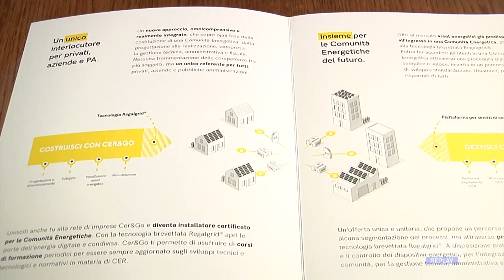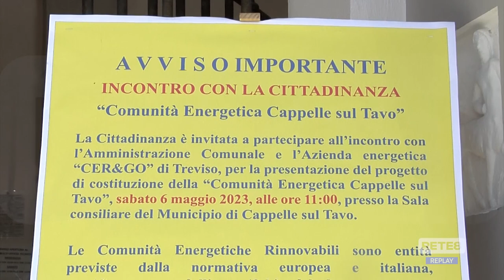Cappelle sul Tavo - La prima comunità energetica rinnovabile